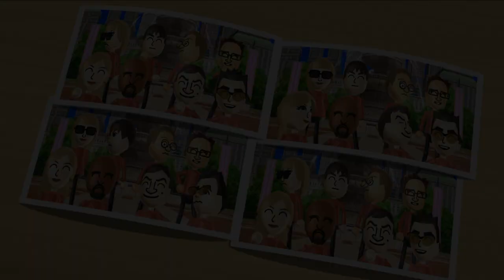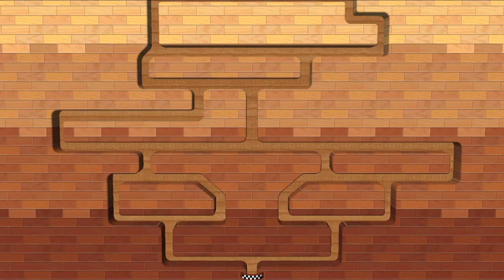Wii Party Minigames - Matt Vs Alisha Vs Emma Vs Pablo (Master Difficulty)